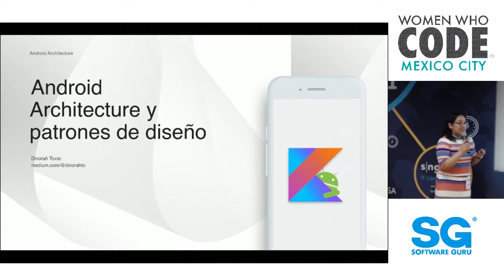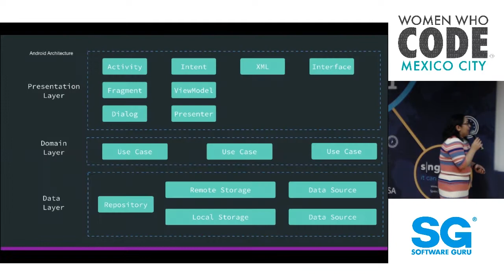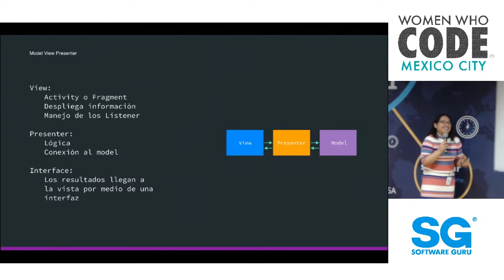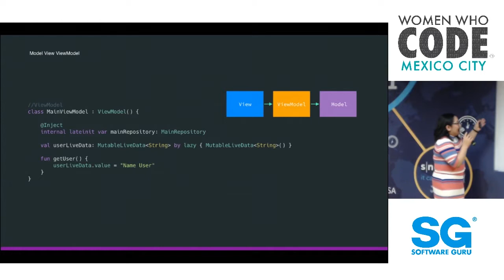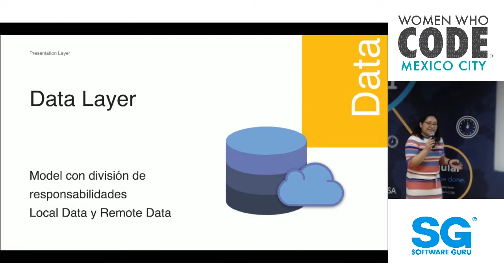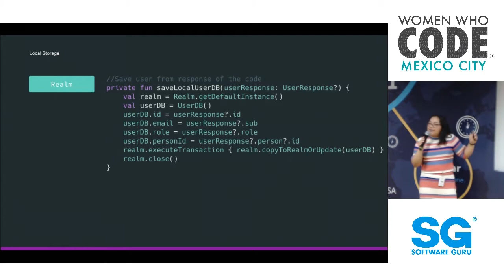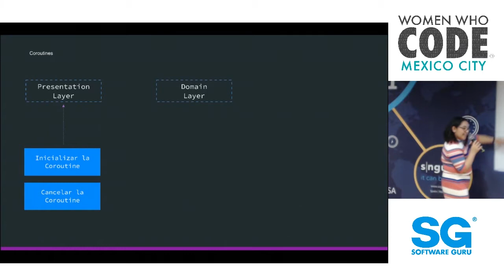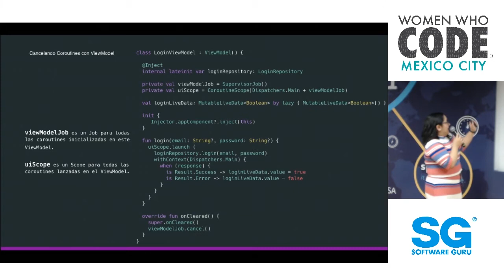WWCodeCDMX 👩‍💻 Mayo 19 | Android Architecture y patrones de diseño - Dinorah Tovar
Dinorah Tovar, Head of Android en Lonely Planet te enseñará sobre Kotlin, el nuevo lenguaje oficial de Android y por qué es magia que puedes entender en poco tiempo de manera eficiente.
Conoce los principios básicos de los patrones de diseño, MVVM, MVP y MVC, discutamos las diferencias y cual es la mejor para tu aplicación.
Hablemos sobre Android Architecture, para garantizar que tu desarrollo en Android sobreviva en una industria en constante evolución.